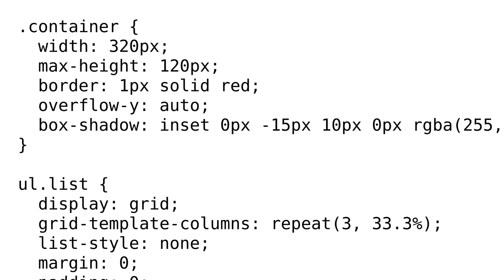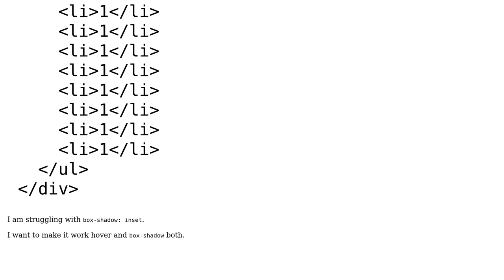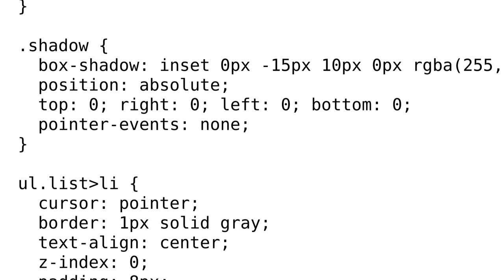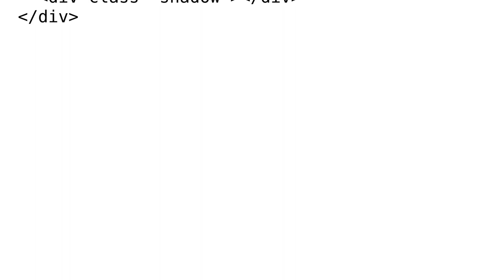box-shadow inset on parent div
With thanks & praise to God, and with thanks to the many people who have made this project possible! | Content (except music & images) licensed under CC BY-SA | Music | Images & others | With thanks to user Michael Beeson user kyun and the Stack Exchange Network Trademarks are property of their respective owners. You are responsible for your own actions.